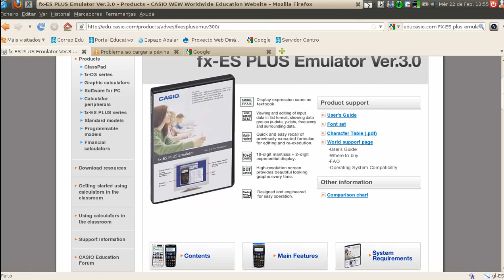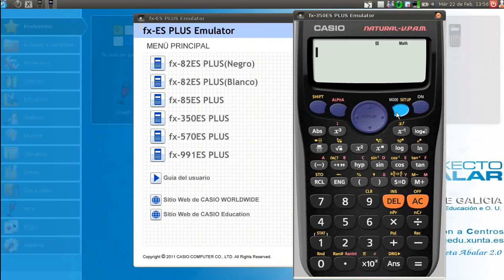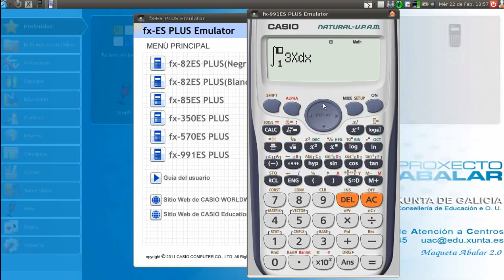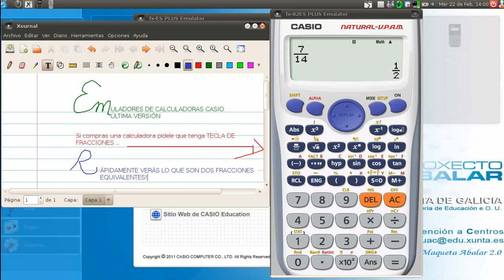Emulador fx-ES Casio V3.0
PARA COMPRARLO IR A LA WEB y donde pone contacto enviar un correo.
Emulador de calculadoras Casio para el profesorado. Emula varios modelos de calculadoras.